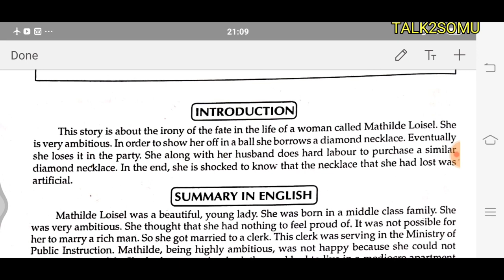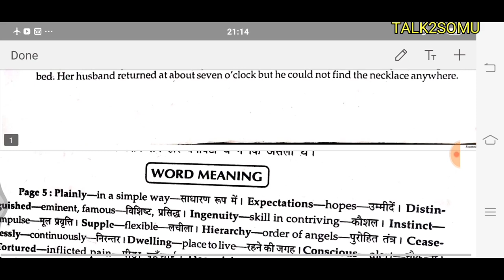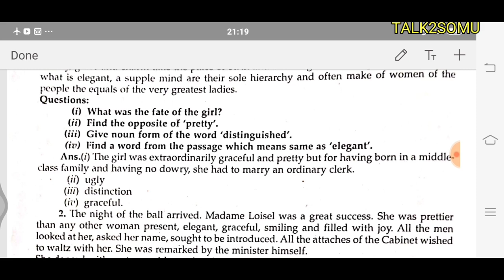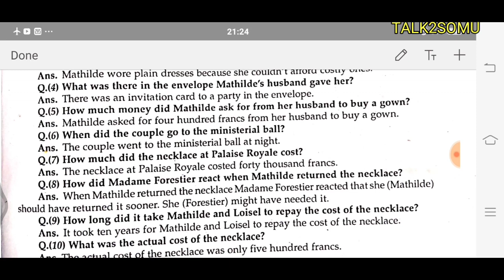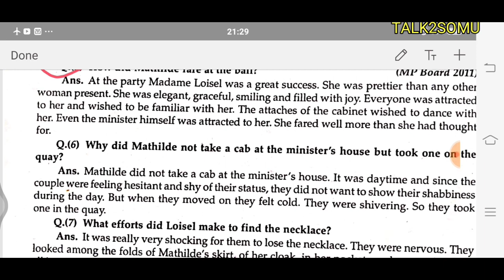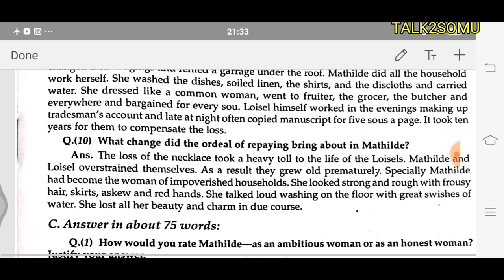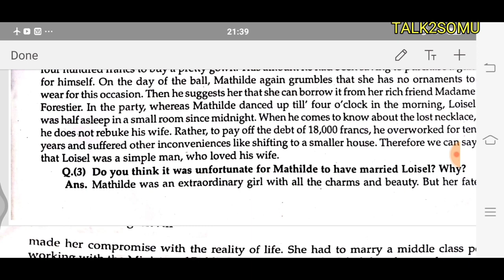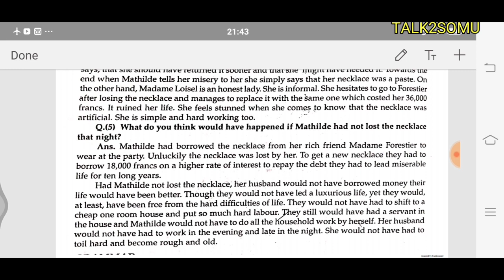The Diamond Necklace | Important Questions, Important Extracts, Summary, Vocabulary | M. P. Board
Hello everyone this is Sumangal Singh Sikarwar and you are watching TALK2SOMU

Today I have Brought for you -

Class-12th Special English  Chapter-2

Important Questions

Important Extracts

Summary

Vocabulary

Hindi to English Explainations